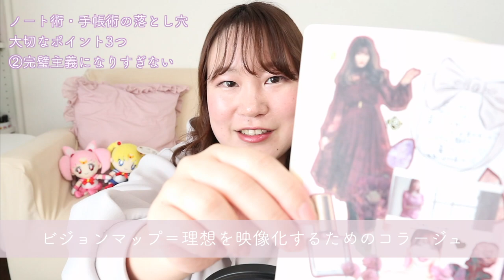ノート術や手帳術の落とし穴3つ！続けるために本当に大切なポイントはこれ♡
・ノートや手帳が続かない！
・ノートや手帳の動画を見ても綺麗に書けない！

0:00 自己紹介・ノート術や手帳術について
0:55 ポイント①本来の目的を明確にする
1:46 ポイント②完璧主義になりすぎない
3:33 ポイント③読み返す習慣をつける
4:35 まとめ

‹BGM・SE›
DOVA-SYNDROME様/甘茶の音楽工房様/効果音ラボ様/ポケットサウンド様

‹守備範囲›
ときメモGS4・テニプリ・ブルーロック（2次元夢女子）